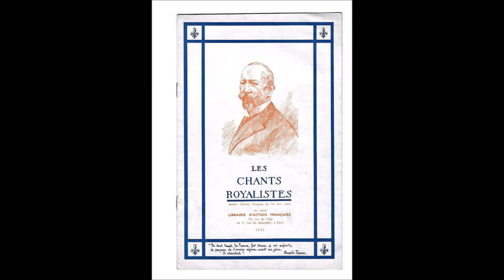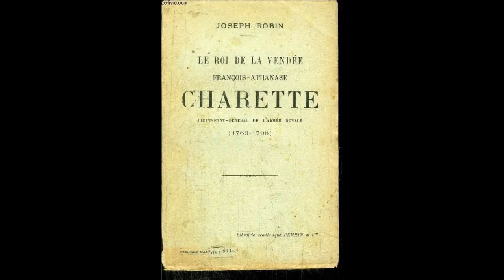Maurice Terrillon " Monsieur de Charette " 1927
Maurice Terrillon   " Monsieur de Charette " harmonisée par M.Duhamel
chanson des gars de Vendée-
disque 78 tours Action Française . vers 1927